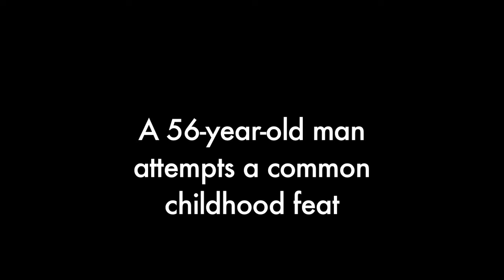What We Do When There's Nothing On TV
I really don't know how to describe this.